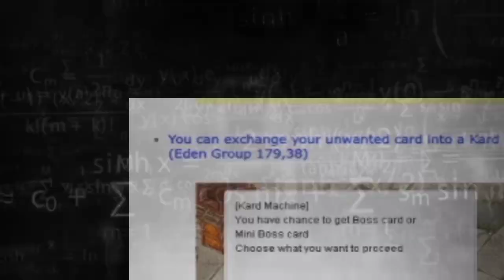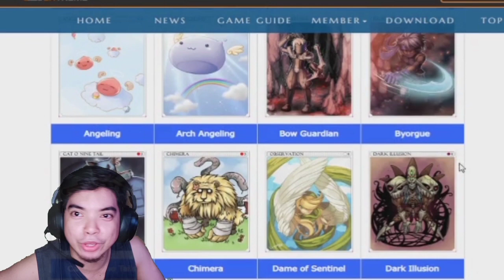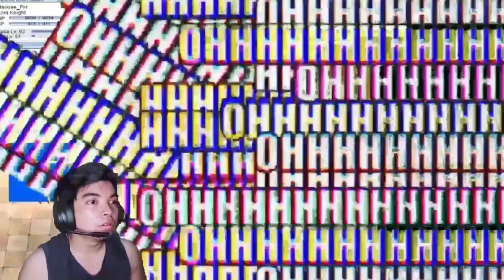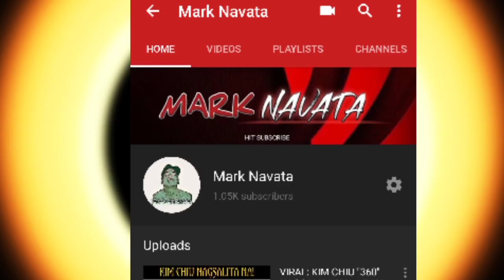KARD TRADER EVENT (ITS A PRANK!) Ragnarok Online MSP